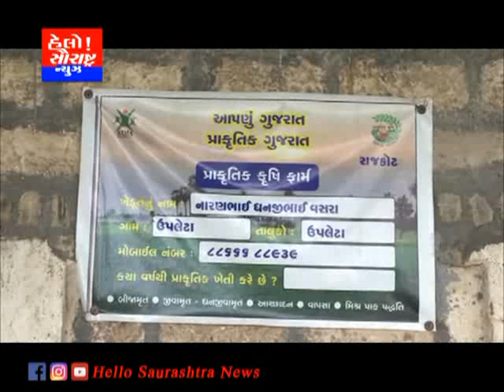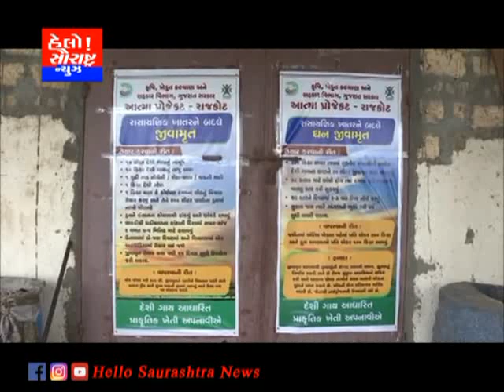ઉપલેટાના યુવા ખેડૂતે મગફળીના પાકમાં વેલ્યુએડિશનથી 2 લાખની ઉપજ